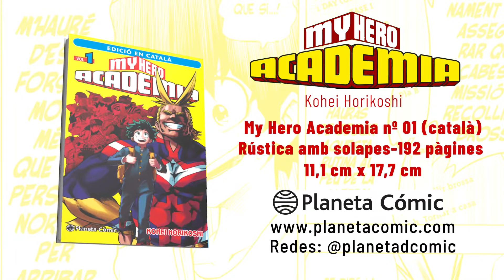My hero academia ara en català!!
El shônen més venut del territori arriba en català. Benvinguts i benvingudes a l'acadèmia de superherois més famosa :)

Moltes persones tenen una qualitat, un "do". És un poder que no sempre es destina a fer el bé. Per sort, de la mateixa manera que existeix el mal, també hi som els herois! Eh? Que qui soc? Ha, ha, ha, ha, ha! Som-hi, noi! Corre per atrapar el teu somni! Sempre més enllà! Plus ultra!